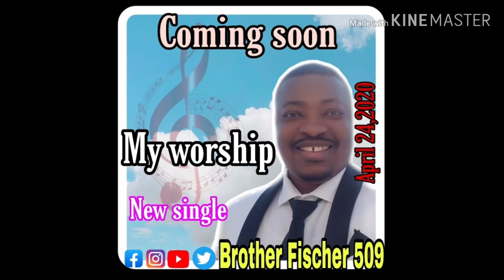My worship ( coming soon )